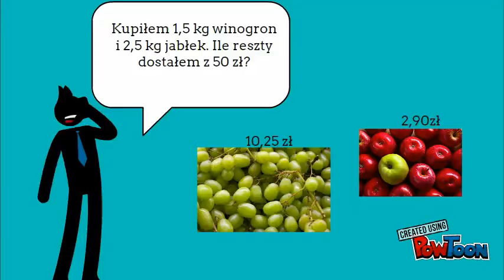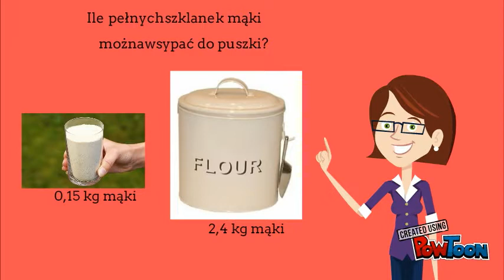Wyrażenia arytmetyczne - liczby dziesiętne